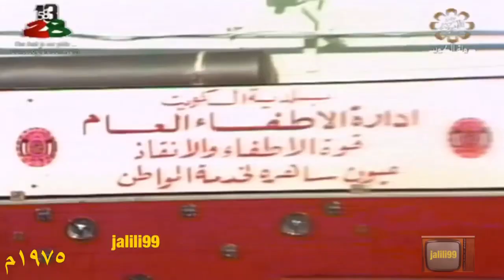HD 🇰🇼 ١٩٧٥م الاحتفال بالعيد الوطني بشارع الخليج العربي ايام الزمن الجميل وياااليته يعود هذا الزمن